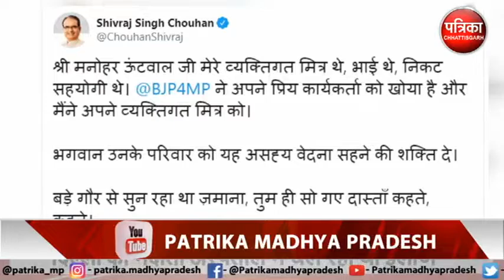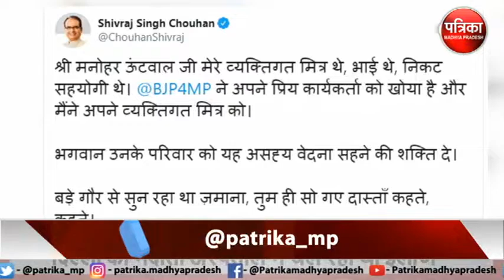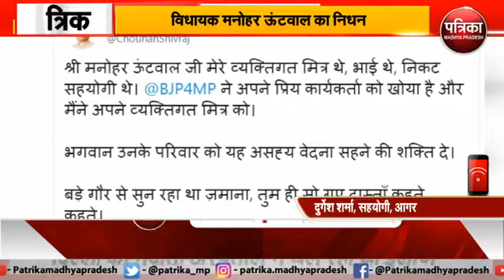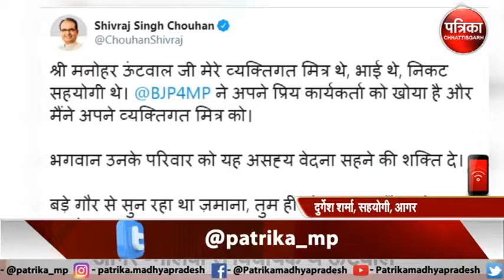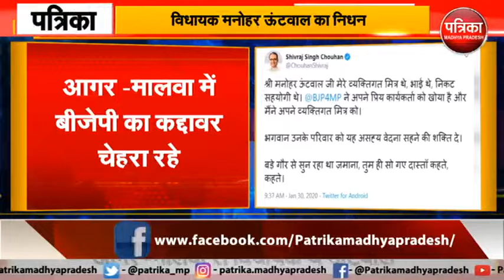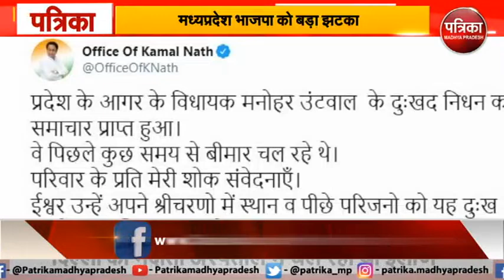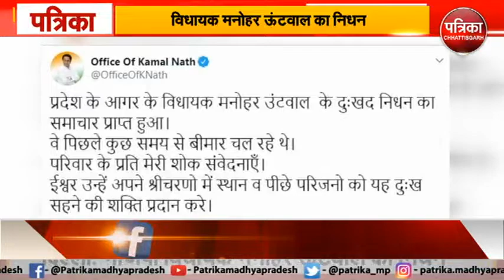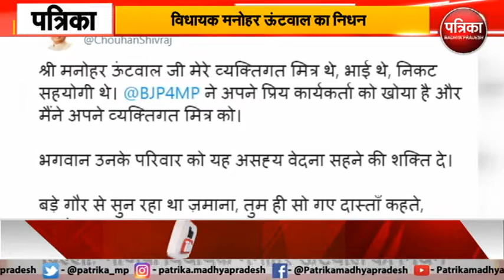Madhya Pradesh: BJP MLA manohar untwal dies | बीजेपी विधायक मनोहर उंटवाल का निधन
बीजेपी विधायक मनोहर उंटवाल का निधन